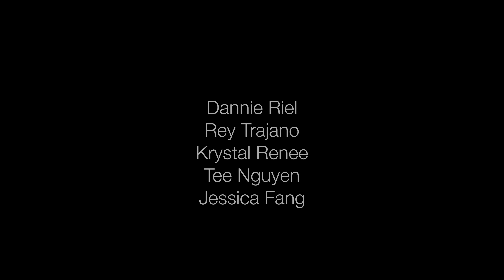Golden Goddess // Dannie Riel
Big thanks to my team for putting this visual together!! Everything was just so perfect and this video came out super steamy!

Video: Rey Trajano @thephotographer
Accessories: Jessica Fang @jessicafang
Hair: Tee @tee.hair
Make up: Krystal Renee @krysrenee